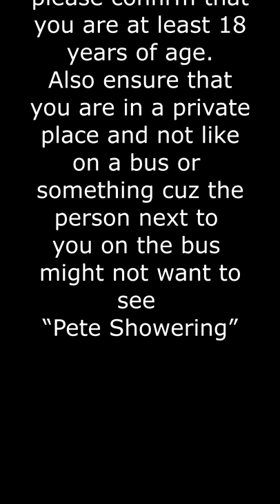The greatest shower scene ever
How does a blind guy shower?  Watch this for MOST of the answer.

Why does it look like I’m making real eye contact and being expressive with my eyes?

The Blind Surfer Q&A playlist has links to these videos as well as newer updated ones and you can find that

You can also learn a lot and get inspired by watching The Blind Surfer Documentary called “Finding A Way”

The Blind Surfer channel is always happy to help spread awareness and information about blindness and how it affects tens of millions of people worldwide.